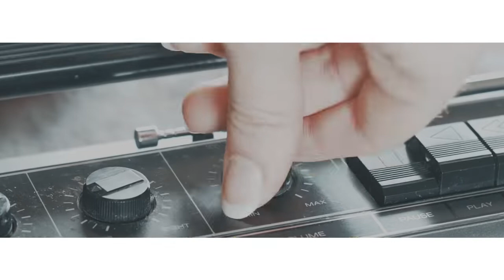Raven | Kreyn | So Happy | EDM Official Video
Huy Beat, Âm nhạc để giữ cho bạn lắng nghe.

Track: Raven | Kreyn | So Happy | EDM Official Video

Nếu bạn muốn sử dụng âm nhạc của chúng tôi, bạn phải đặt nó vào mô tả của bạn:
1. Bao gồm tiêu đề đầy đủ của bài hát.
2. Bao gồm liên kết tới bản nhạc trên YouTube của Huy Beat.
3. Ghi nhận nghệ sỹ của ca khúc bằng cách bao gồm liên kết mạng xã hội của họ. "Bạn muốn kiếm tiền từ âm nhạc của bạn Tải nó lên Audio Grab và thu lợi từ các bài hát của bạn Bạn muốn bài hát của bạn trên kênh?